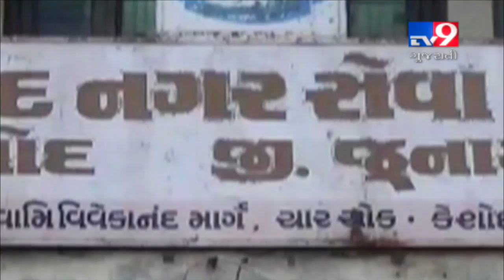Contaminated water supply irks Keshod residents , Junagadh | Tv9GujaratiNews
Contaminated water supply irks Keshod residents , Junagadh